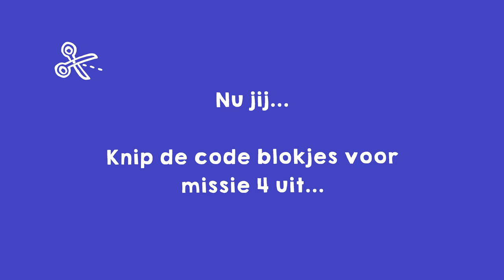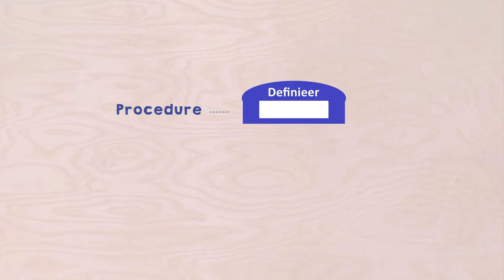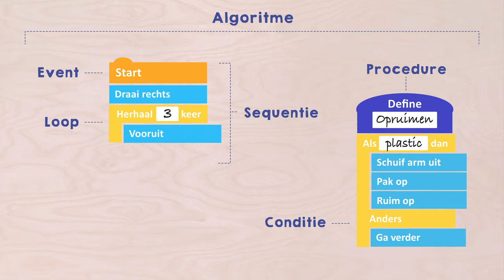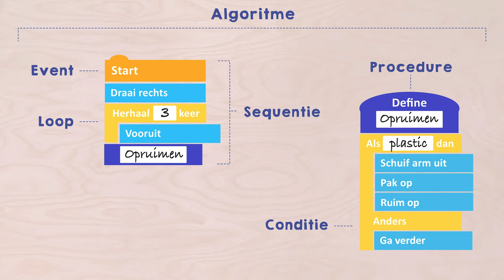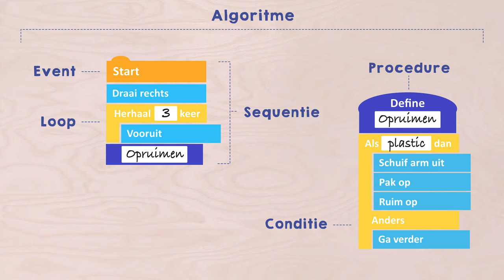Procedures - Red de oceaan met algoritmes missie 4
Programmeer een robot schoonmaker met algoritmes om de plasticsoep op te ruimen.